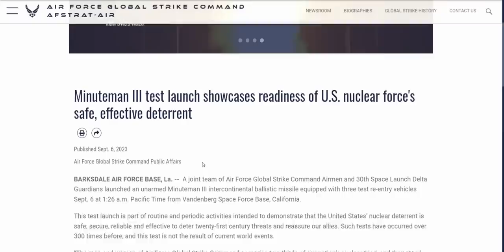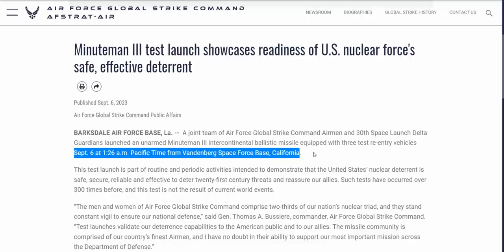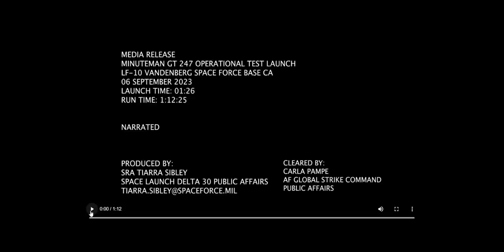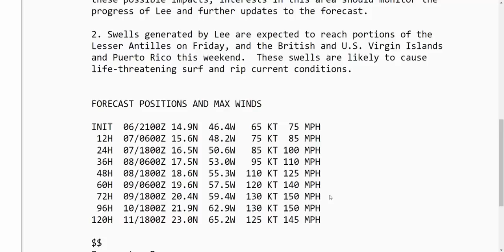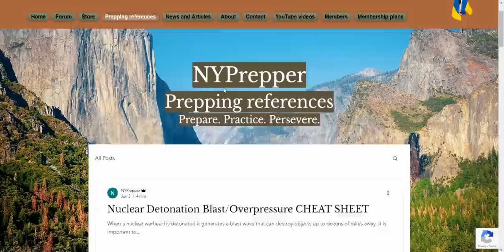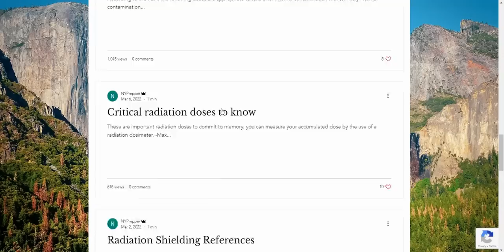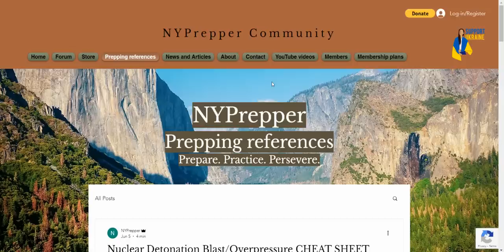EMERGENCY ALERT!! U.S. TESTS MINUTEMAN ICBM WITH 3 TEST WARHEADS!! 2ND DOOMSDAY PLANE IN THE AIR!!